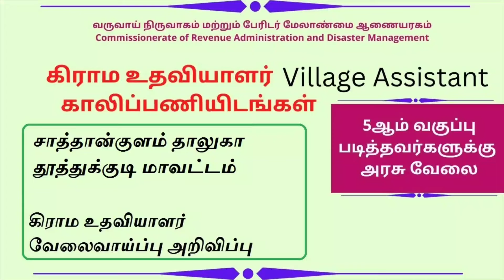சாத்தான்குளம் தாலுகா கிராமஉதவியாளர் காலிப்பணியிடங்களுக்கான அறிவிப்பு தூத்துக்குடி மாவட்டம்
thoothukudi District